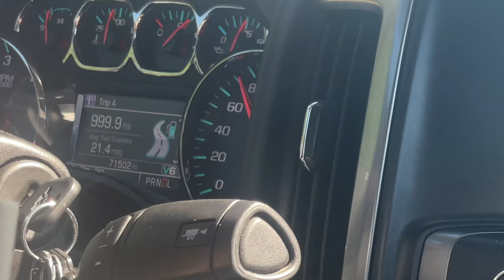NORTHWEST ROADTRIP FT. MY BOYFRIEND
S P I C Y  C O N T E N T

H O R R O R   C H A N N E L